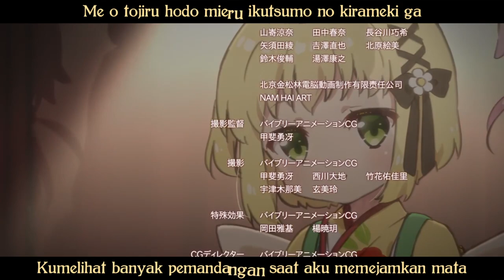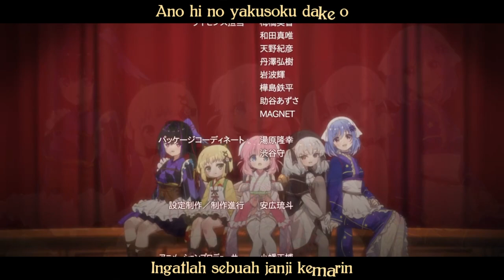Prima Doll Ending Song 7 (Short ver.) - Omoutato Translirik Indonesia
Prima Doll Ending Song (Short ver.)
Translirik : Zomi